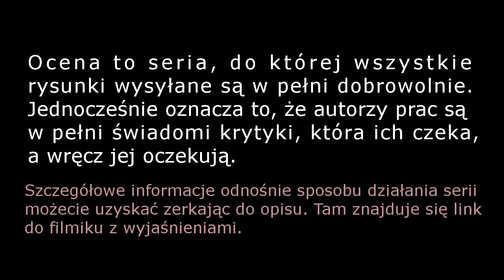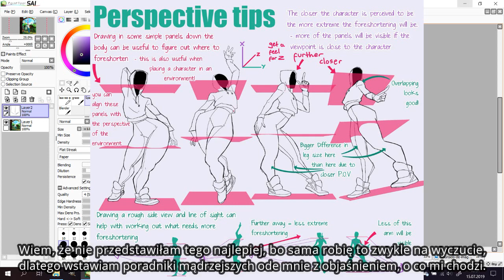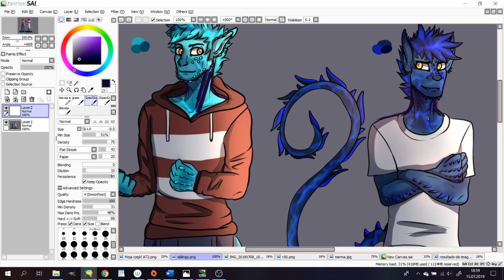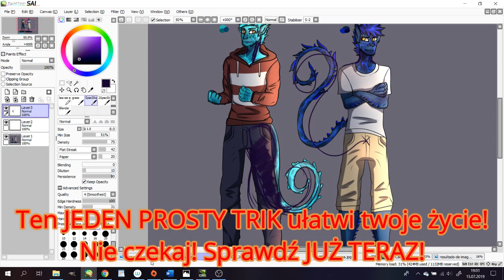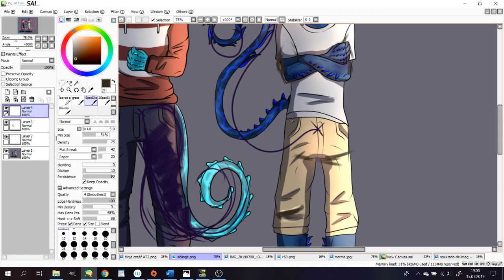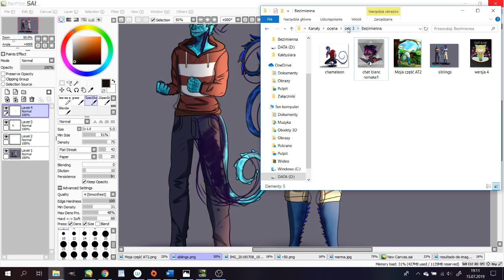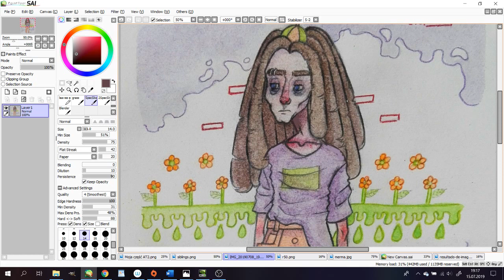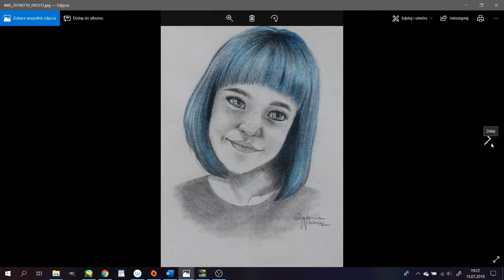OCENIAM WASZE RYSUNKI ep03s02 (part 1): Bezimienna & Kaktusiara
Wow, nareszcie ocena!
Cennik: (chwilowo brak)
UŻYTE PROGRAMY
Montaż: Filmora9
Miniatura: GIMP 2.0
MUZYKA
LAKEY INSPIRED - 5 Min Call
LAKEY INSPIRED - A Walk on the Moon
LAKEY INSPIRED - Fast Lane
Aryll Fae -  And So It Begins
Johan Lilja - www is a thing
NIE ROBIĘ poradników.
NIE MOŻNA zgłaszać się do konkursu.
SZYBKIE PYTANIA I ODPOWIEDZI
- Jak mogę dostać od Ciebie rysunek?
Tylko za opłatą. Można również spróbować sił w jakichś innych "wymianach", lecz nie ma gwarancji, że się zgodzę.
- Mogę rysować Twoim stylem?
Absolutnie nie! Sama go wypracowałam i nie chcę, by ktoś ot tak go skopiował.
- Mogę wzorować się na Twoich postaciach tworząc własne?
Nie. Prędzej czy później może się okazać, że powiązań jest zbyt wiele, a ty "nagle" stworzyłeś klona mojej postaci, którą doszlifowuję od kilku lat.
- Jakich ołówków używasz?
Głównie jest to 2B.
- Mogę zrobić fanart?
Oczywiście! Taki prezent według mnie jest niezwykle miły. :)
- Jak wygląda Twoja persona?
Można ją znaleźć na moim deviantArcie ale i tak wolę rysunki z postaciami z EwE... Ogólny dział z refkami moich niektórych postaci jest tutaj
- Czy mogę się reklamować pod filmem?
Nie.
Zapraszam! :)
PATRONITE

echo_in_the_ether